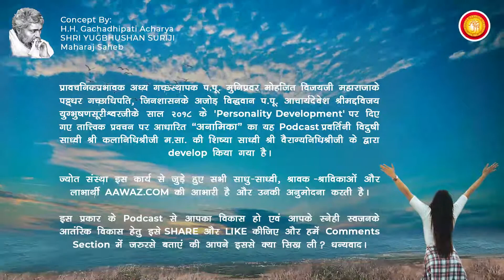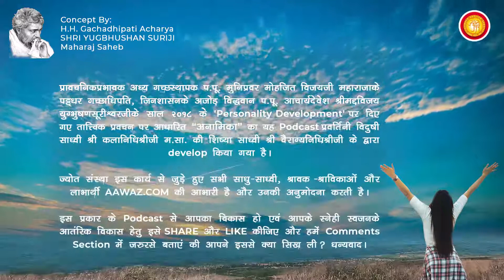"Anamika" - The Key to Happiness Lies Within | Episode - 12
Does Criticism impact our personality?
How will "Anamika" overcome criticism and regain her confidence? Will that help Drishti in her life situation? Find out in next episode!
Exclusively on Jyot App
Concept by :  H.H.Jainacharya Yugbhushansurishwarji Maharaja.
Recorded by : Aawaz.com